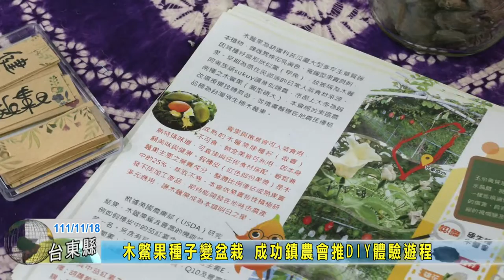20221118 09 木鱉果種子變盆栽 成功鎮農會推DIY體驗遊程